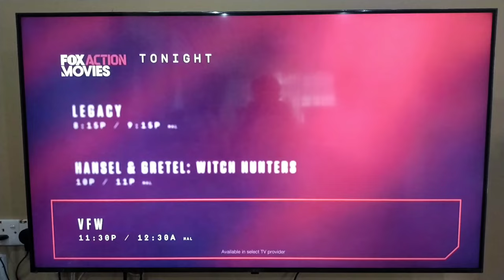FOX Movies network ( tonight, daily Showtimes) Record via TV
This video was recorded in 3 May and Use Astro cable so I can still watch by my library

© FOX Movies network (plus elevator)